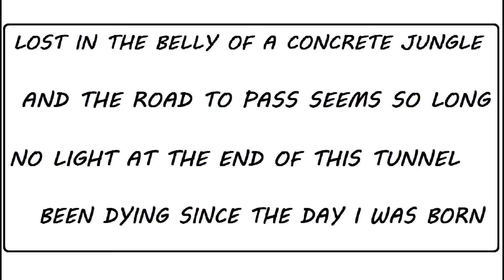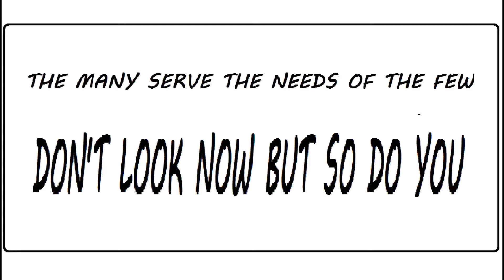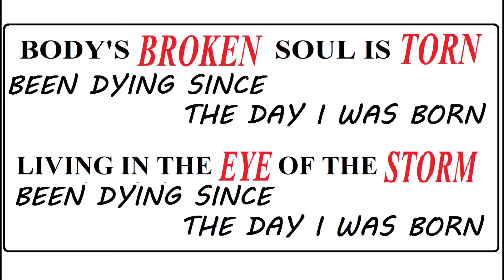Damaged - The Day I Was Born (Thermite)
Hard Rock, Guitar Heavy Metal, Aggressive Blues New Order Grunge.  I feel it's a perspective on modern luxuries that have been doing us damage all our lives and the results don't show for years, much too late to do anything about it. We are really lab animals to governments worldwide(ours as well), and whether we live or die means very little to the powers that be.